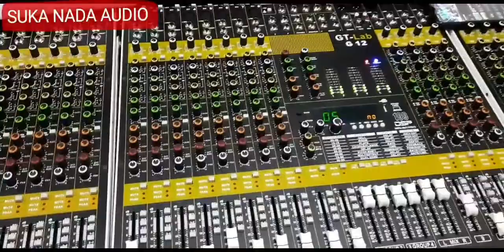REVIEW MIXER GT-LAP G12 G16 G24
Video sekilas spesifikasi mixser GT-LAB series.